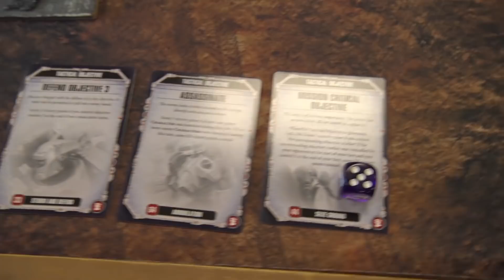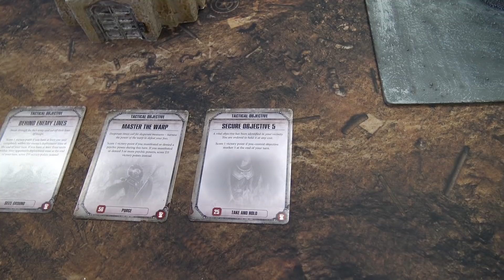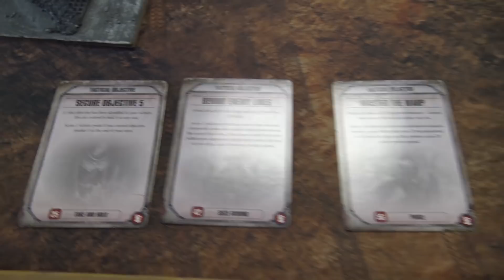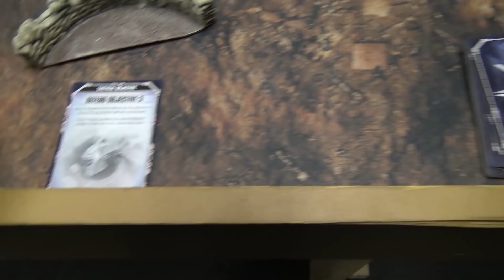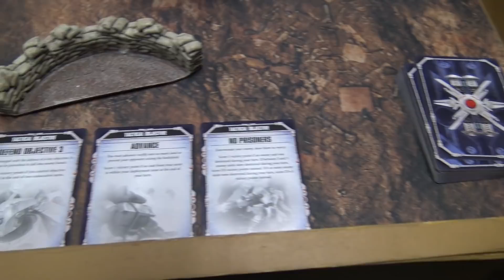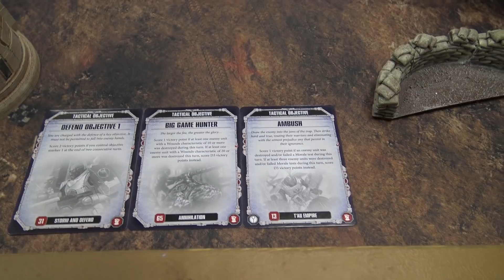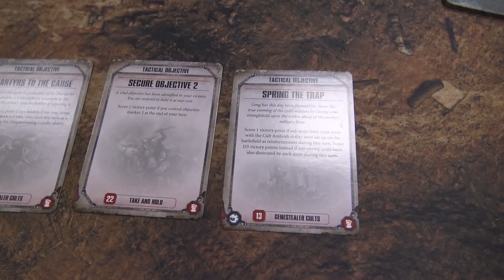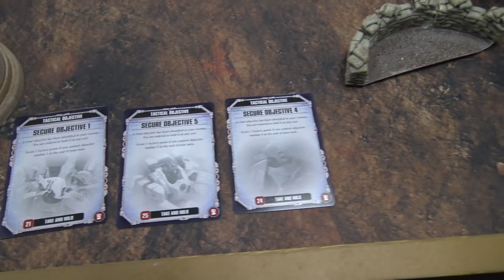*NEW* Tau VS Genestealer Cult - Warhammer 40K Batrep - 2,000pts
This is a Glacial Geek 8th Edition Warhammer 40,000 Battle Report!

The planet had acquiesced to the Greater Good. The T'au had come and taught them the value of joining the Empire and all they could gain by throwing off the shackles of the Imperial oppressors.
It all seemed to be going well until problems started to occur. It started with minor sabotage, but soon escalated into a full grown uprising. Turns out, the planet had another problem they had not foreseen. There was a Genestealer Cult infestation and now they were leading the way to overthrow the shackles of the Greater Good.
Will the T'au be able to bring the planet back under their control, or will the followers of the Four-Armed Emperor prepare the planet for Ascension? Watch and find out!